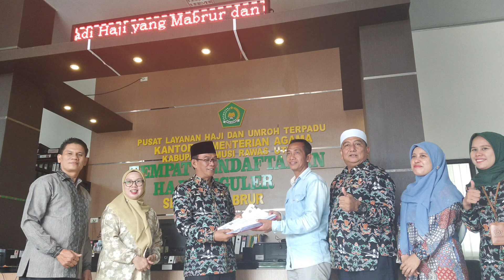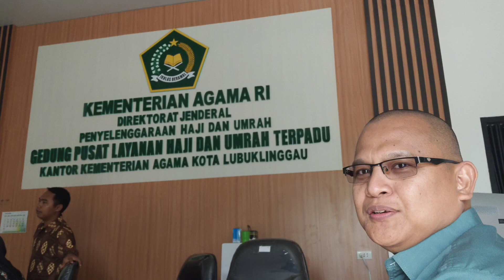Pelimpahan Nomor Porsi Jamaah Haji Mura Utara || September 2024